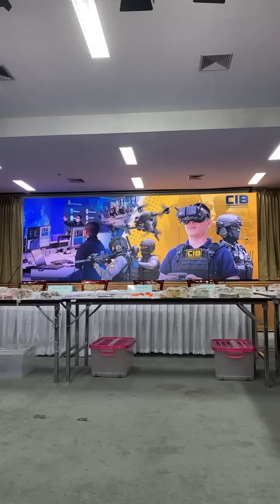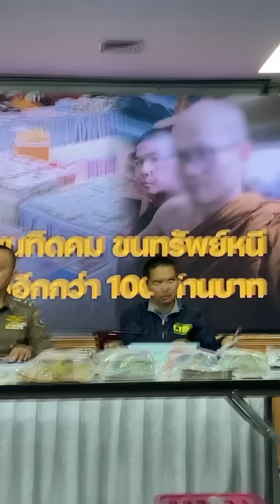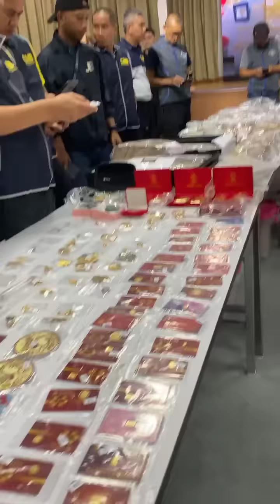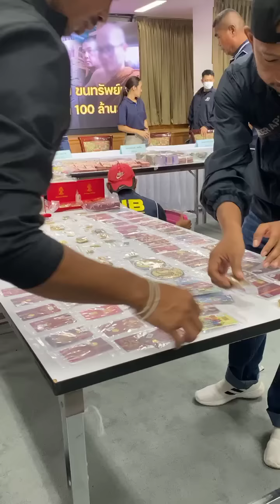Live แถลงจับเพิ่ม สมุน “ทิดคม” ร่วมยักยอกเงินวัด กว่า 200 ล้านบาท! | อีจัน EJAN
Live ตำรวจสอบสวนกลาง แถลงจับเพิ่ม สมุน “ทิดคม” ร่วมยักยอกเงินวัด กว่า 200 ล้านบาท!